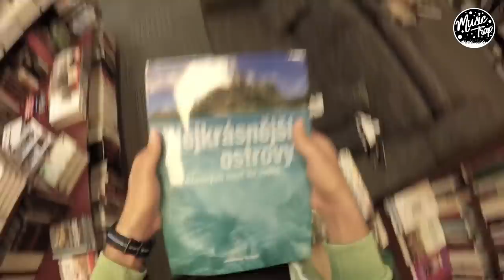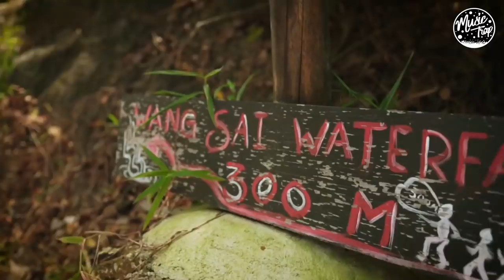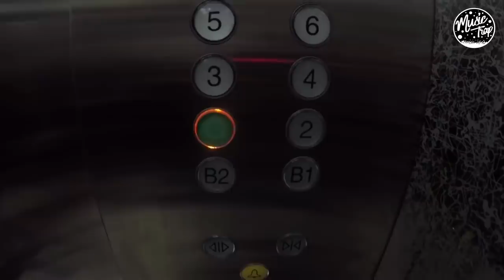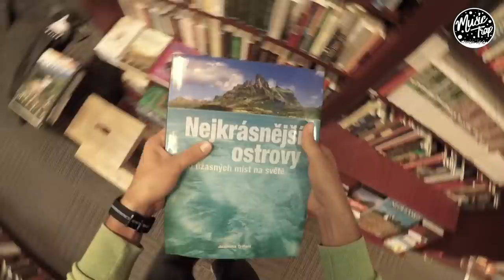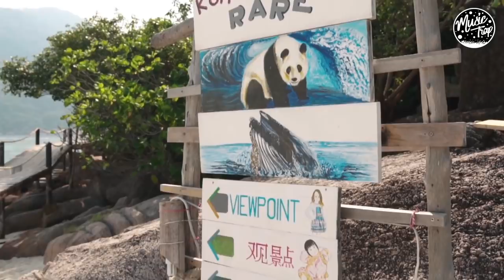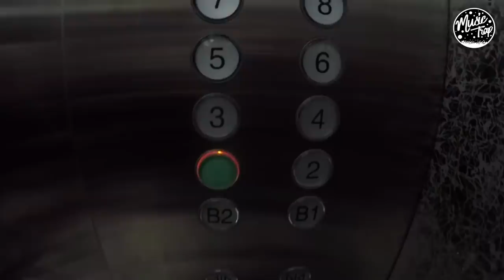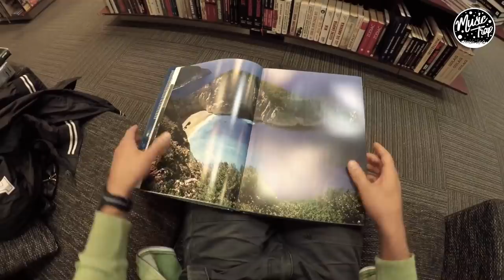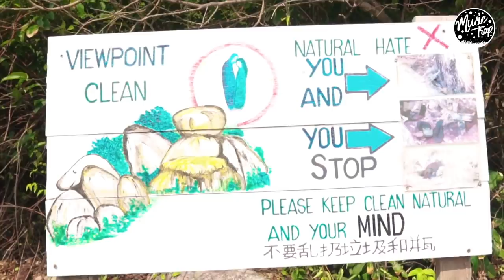Summer Music Mix 2019 | Best Of Tropical & Deep House Sessions Chill Out #25 Mix By Music Trap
♛ Tropical Deep House  | Summer Mix 2019

✗ In collaboration with:
🎧 BUNT.:

0:00 BUNT. - Gypsy Heart

3:26 BUNT. - Take Me Home (ft. Alexander)

6:41 Serge Legran - Touch The Sky

11:29 Serge Legran - Sorry

15:47 Markvard - Catch Our Moment

18:08 Markvard - Time

21:00 BUNT - Young Hearts

24:10 BUNT. - Old Guitar

27:34 BUNT. - Little Secrets

31:00 Eriva feat. Goa - I Feel You

34:28 Serge Legran - Back to You

38:13 Serge Legran - Holding On

41:24 Markvard - Summer Wild

44:10 Markvard - Everybody

46:53 Serge Legran - Colors

50:38 Markvard - Together

53:35 Markvard - Color

56:44 Eriva feat. Veneta - Show Your Love

1:00:01 Serge Legran - A Matter Of Time

1:03:11 Alex Spite feat. Olga Shilova - Your Shine

1:07:16 Serge Legran - Close Your Eyes

1:10:43 Markvard - Memories

1:13:50 Serge Legran - Touch The Sky

1:18:26 Serge Legran - Sorry

1:22:54 BUNT. - Gypsy Heart

1:26:23 BUNT. - Take Me Home (ft. Alexander)

1:29:35 BUNT - Young Hearts

1:32:47 BUNT. - Old Guitar

1:36:10 Markvard - Catch Our Moment

1:38:26 Markvard - Time

1:41:22 Serge Legran - Holding On

1:44:33 Markvard - Summer Wild

1:47:15 Eriva feat. Goa - I Feel You

1:50:48 Serge Legran - Back to You

1:54:28 Eriva feat. Veneta - Show Your Love

1:27:44 Serge Legran - A Matter Of Time

2:00:59 Serge Legran - Colors

Check the Youtube Channels linked below for more info on the videos ✌️

The official Youtube Channel that includes all of Music Trap's uploads. Immerse yourself into our wide range of Electronic / Indie / Chill / House / Dubstep / Drum & Bass / Gaming and many more genres with a strong trap influence and headbang vibe.